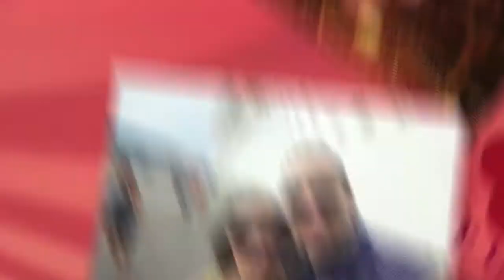Me & You - Valentine's Day 2014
A collection of moments we've shared and memories we've made!